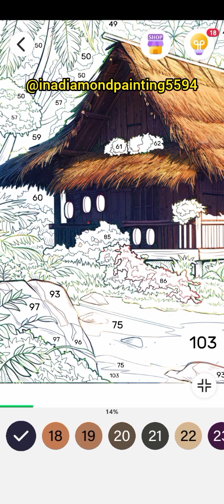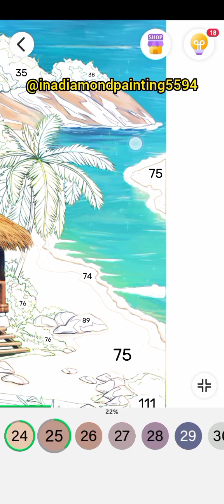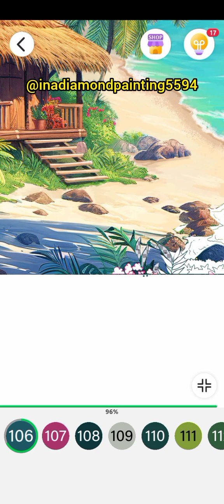Journey of Seasons 2 pt.3